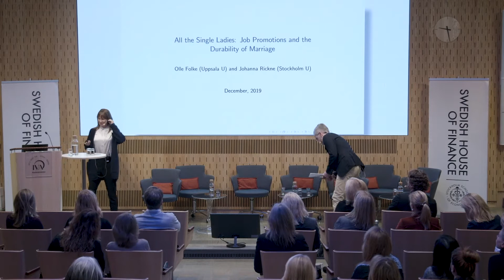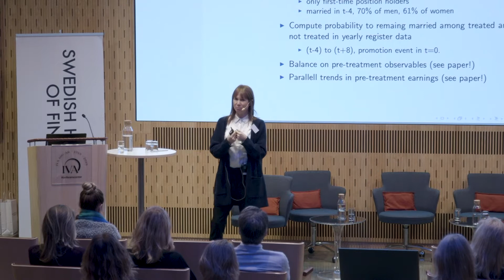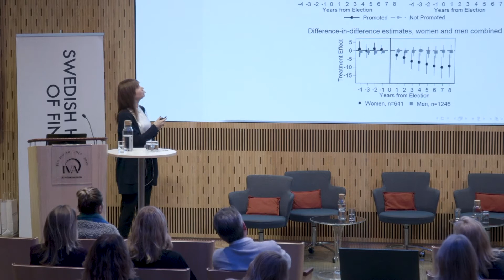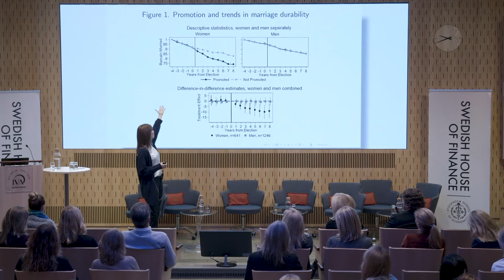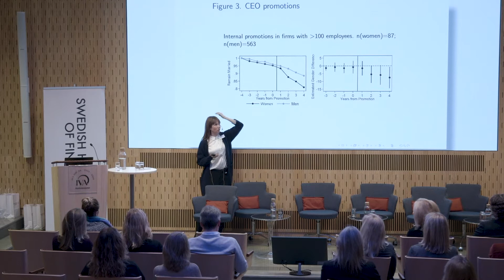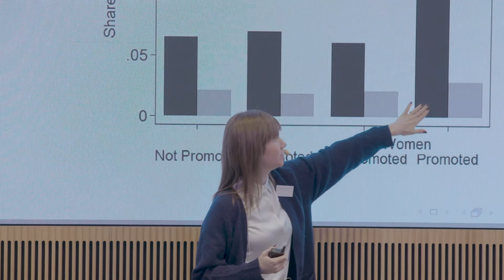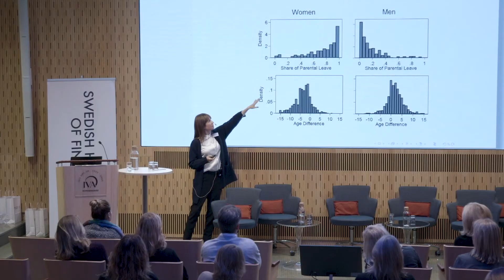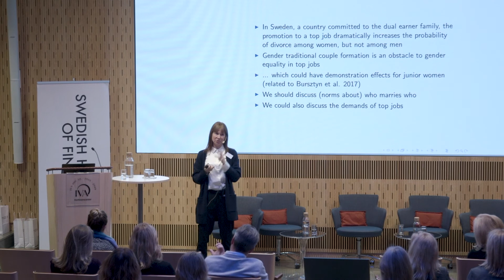Women in Finance Talk on December 4, 2019. Johanna Rickne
Marriage durability for women and men who are promoted to top jobs in the economy, by Johanna Rickne, Professor of Economics at the Swedish Institute for Social Research, Stockholm University